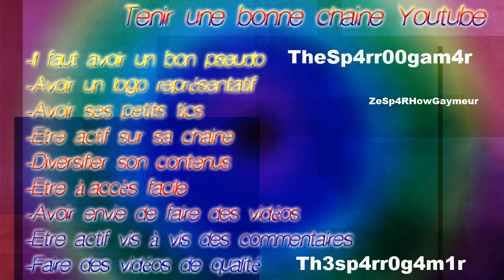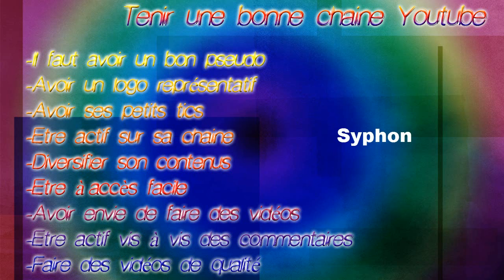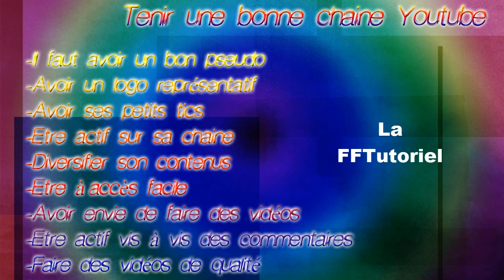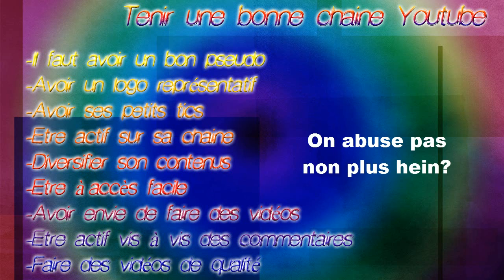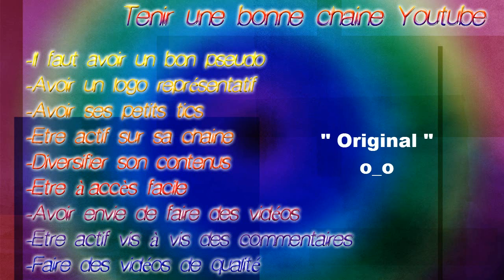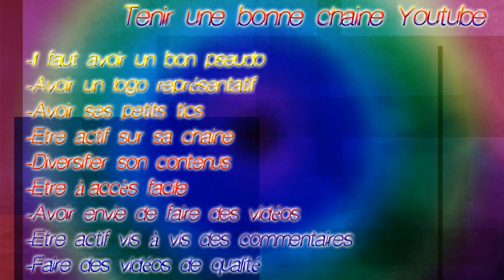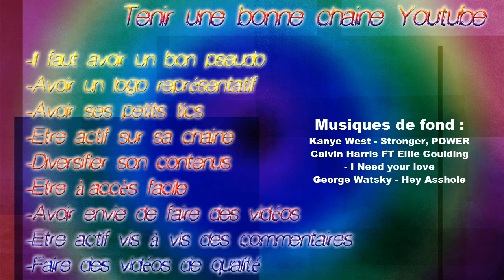Tutoriel Spécial Youtube - Comment bien tenir une chaine Youtube ?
Mon skype : el3ctroplaying

J'espère que cette vidéo te plaira ! Qu'elle t'informera, qu'elle t'apprendra quelques petites choses et que tu y trouvera ton bonheur !

C'est rapide !

Et pour être un bon abonné :

2) Aime et commente
3) Partage-la !
4) Et porte toi bien ! :-)